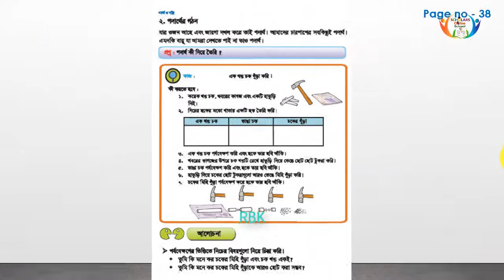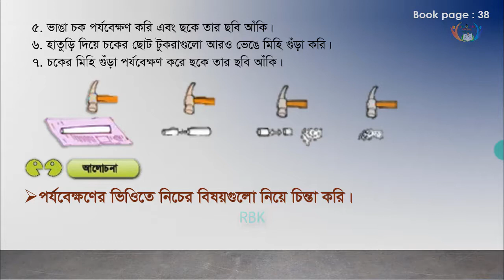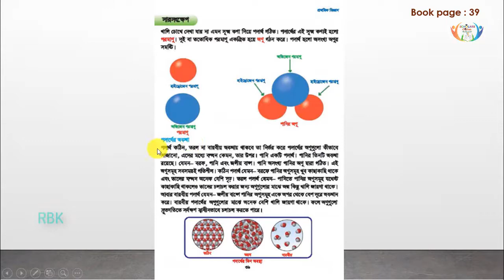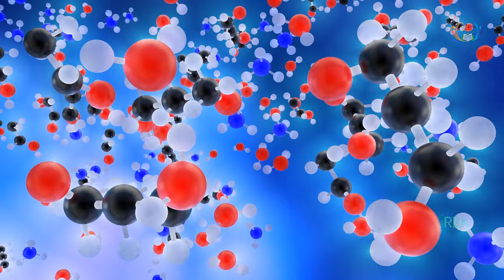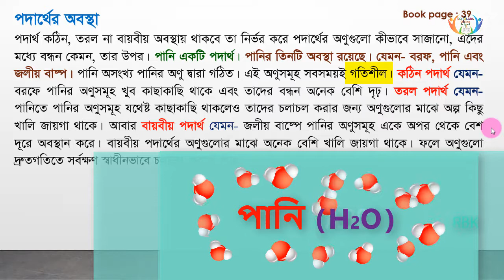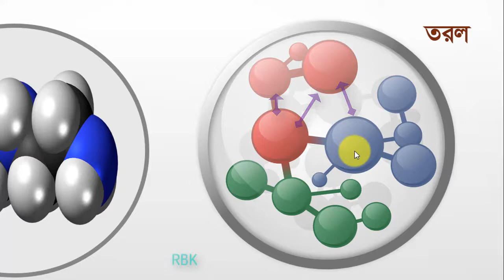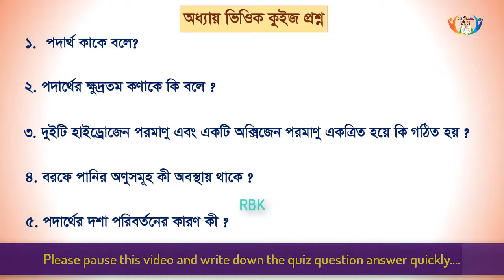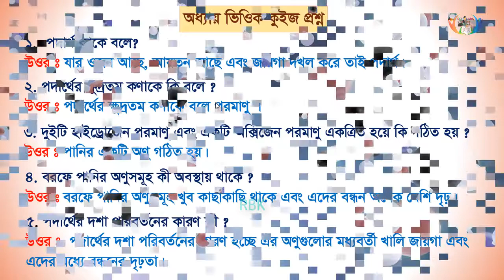Class 5 Science | Chapter 5 Part 2 | পঞ্চম শ্রেণি - বিজ্ঞান | ৫ম অধ্যায় - ২য় অংশ (পদার্থের গঠন )।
প্রাথমিক বিজ্ঞান - পঞ্চম শ্রেণি |  ৫ম অধ্যায় - ২য় অংশ  (পদার্থের গঠন )  |  Class 5 Science | Chapter 5 Part 2 (Structure of Matter).
■ প্রাথমিক বিজ্ঞান,
     পঞ্চম শ্রেণি,
     পঞ্চম অধ্যায় - পদার্থ ও শক্তি,
     ২য় অংশ - পদার্থের গঠন,

■ উপরের বর্ণিত ভিডিওটি বাংলাদেশের পঞ্চম শ্রেণির প্রাথমিক বিজ্ঞান বিষয়টির শিক্ষার্থীদের জন্য।
■ এ ভিডিওটিতে আলোচনা করা হয়েছে, পঞ্চম শ্রেণির প্রাথমিক বিজ্ঞানের পঞ্চম অধ্যায়  "পদার্থ ও শক্তি" এর ২য় অংশ  “পদার্থের গঠন ” নিয়ে ।

■ এ ক্লাসের আলোচিত ৫ম অধ্যায়টির বিষয়টি হল :
     ২য় অংশ - পদার্থের গঠন।

■ এ অংশে আমরা জানতে পারবো :
 ‍      - পদার্থ বলতে কি বুঝ ?
       - পদার্থ কি দিয়ে তৈরি ?
       - পদার্থের বিভিন্ন অবস্থা সর্ম্পকে জানতে পারবো।

■ তোমাদের প্রয়োজনীয় মতামত গুলি নিচের কমেন্ট বক্সে জানিয়ে দাও।
     কোন অধ্যায় গুলো তোমরা বুঝতে পারনি, তা অবশ্যই কমেন্টস বক্সে এ জানাবে, যেন আগামী ভিডিও গুলোতে তার উওর খুঁজে পেতে পার।
■ যদি ক্লাসটি বন্ধুদের সাথে শেয়ার করতে চাও, তাহলে অবশ্যই শেয়ার করবে

■ শিক্ষার্থীরা পরবর্তী ক্লাসে আমরা, পঞ্চম অধ্যায়ের  “অনুশীলনী পর্ব ” নিয়ে আলোচনা করবো।

English:
■ Class 5 science chapter 5 part 2 (Structure of Matter).

■ The video is for the Bangladeshi students who are studying in class five.
  In this video we have discussed chapter-5 (Energy and Matter), Part-2, (Structure of Matter).

■ By watching this video, you will be able to learn the following things:
  2nd part: Structure of Matter.

■ বিগত ক্লাসের (৩য় অধ্যায়) লিঙ্কঃ
৫ম অংশ (অনুশীলনী পর্ব) (অনুশীলনী পর্ব)

■ বিগত ক্লাসের (৪র্থ অধ্যায়) লিঙ্কঃ
৩য় অংশ-(অনুশীলনী পর্ব) ) (অনুশীলনী পর্ব)

■ গত ক্লাসের (৫ম অধ্যায়) লিঙ্কঃ
১ম অংশ (পর্ব- ১) (শক্তির বিভিন্ন রূপ)
১ম অংশ (পর্ব- ২) (শক্তির রূপান্তর)
১ম অংশ (পর্ব- ৩) (শক্তির সঞ্চালন ও শক্তির যথাযথ ব্যবহার এবং সংরক্ষণ)

      - ধন্যবাদ -

Dear student, Hope you are enjoy and learn something new from this video. See you in the next class.